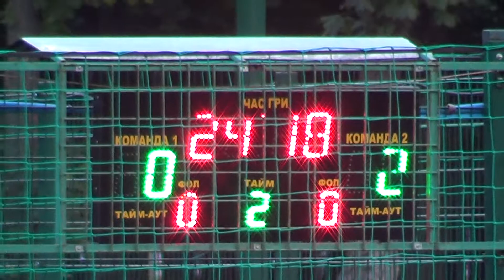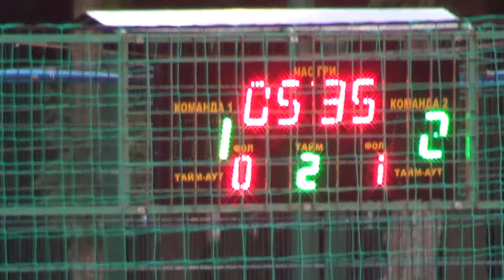6 лига 2таймВяловское Водобуд - Медведи